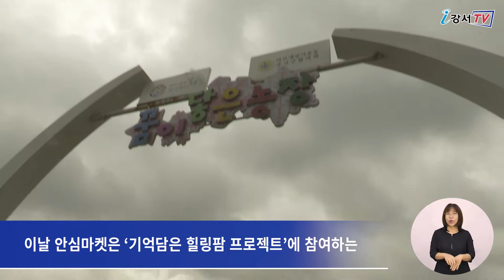[CC] 2021 기억담은 힐링팜 프로젝트 '틀려도 괜찮아, 안심마켓' 운영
이날 안심마켓은 ‘기억담은 힐링팜 프로젝트’에 참여하는
경증치매 어르신과 보호자 20여명을 대상으로 진행됐습니다.

이날 어르신들은 안심마켓을 열기 전
직접 심고 가꾸었던 고구마를 수확하며
보람을 느끼는 시간도 가졌습니다.

이어 시작된 안심마켓에서는
텃밭에서 직접 수확한 고구마와 호박,
방울토마토 등의 작물과
전통방식으로 담근 된장과 간장 등의 다양한 품목을
어르신들이 직접 판매자와 구매자가 되어
운영해 보기도 했습니다.

특히 어르신들은 강서구 치매안심센터에서 제작한
일상생활을 훈련했습니다.

인터뷰 정지향 센터장 강서구 치매안심센터
(기억담은 힐링팜 프로젝트는) 야외로 나와서
사회활동과 인지치료를 접목시킨
하나의 프로젝트라고 생각하시면 되는데요.
내년에는 이것(기억담은 힐링팜 프로젝트를)을
점점 키워서 많은 어르신들이 참여하시고
나중에 수확한 작물들을 가지고
시장까지 나가는 게 저희의 목표라고 말씀드릴 수 있겠습니다.

한편 강서구 치매안심센터에서는 이번 프로젝트 외에도
지역 내 치매 어르신의 우울감 해소와
인지 및 신체기능 증진을 위한
다양한 프로그램을 마련하고 운영하고 있습니다.

 - 검수 : 이명준